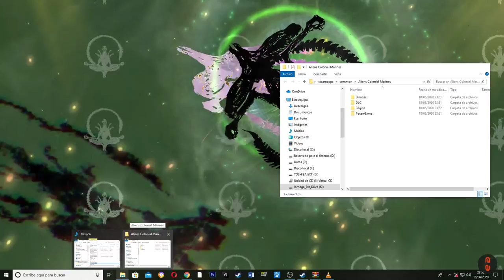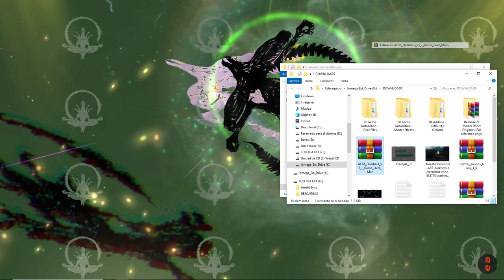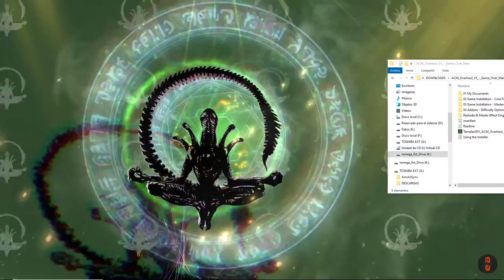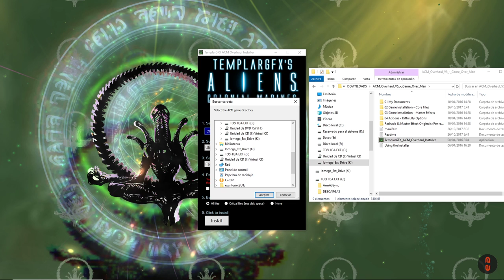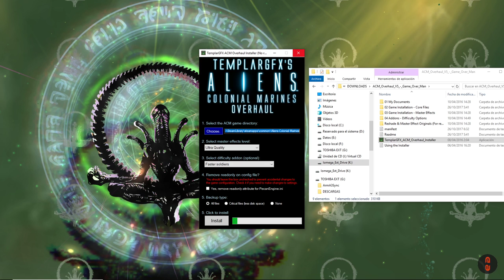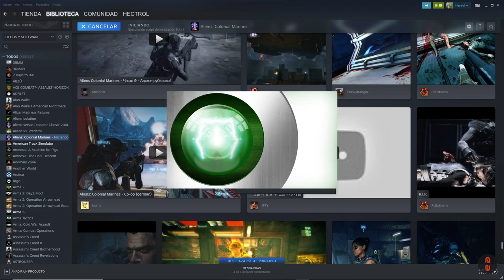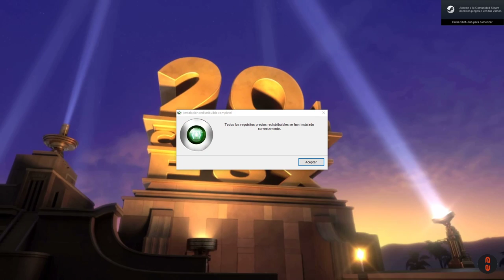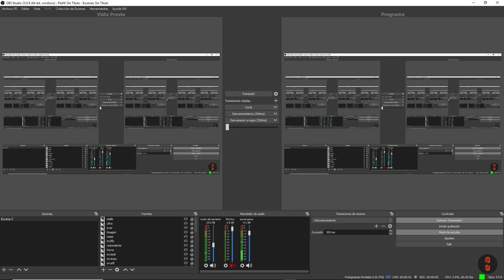How intall TemplarGFX's ACM Overhaul for ALIENS Colonial Marines এলিয়েনস মের